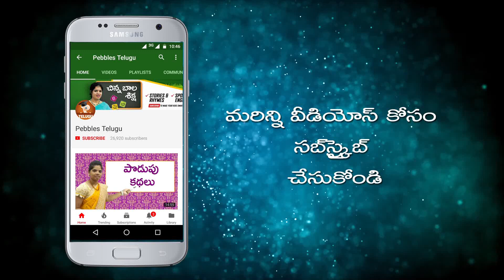Best of Waste | DIY Crafts | in Telugu